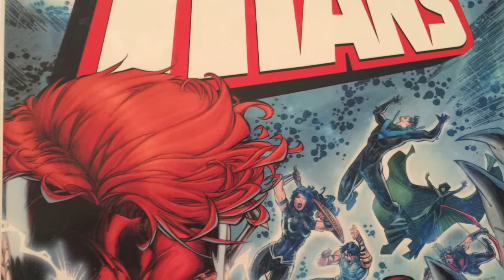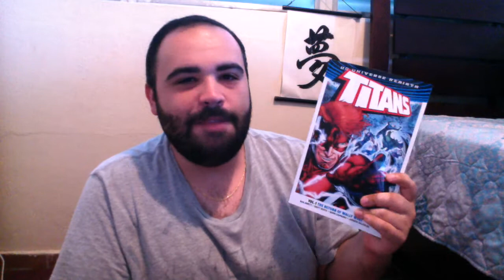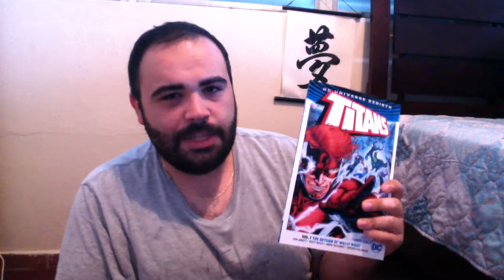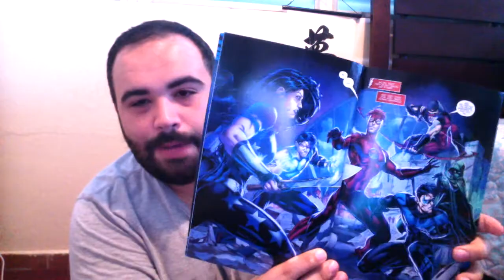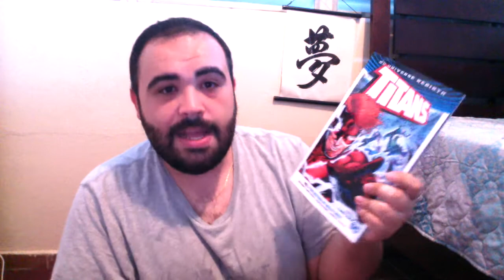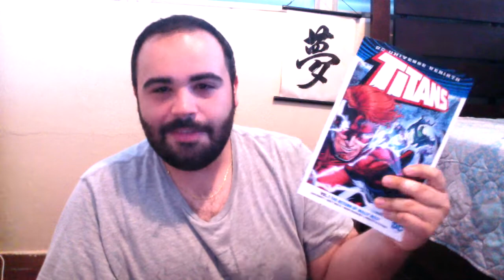Titans Rebirth Vol 1 Review!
Titans Assemble!?